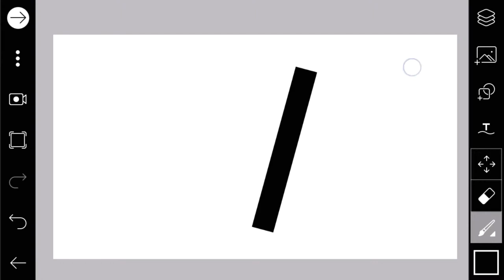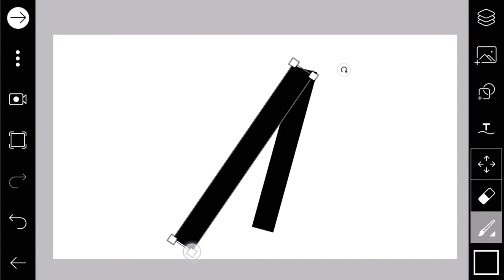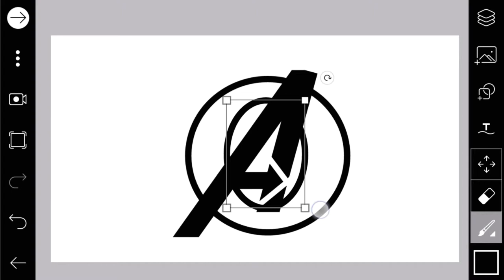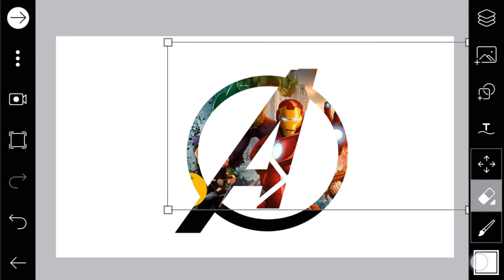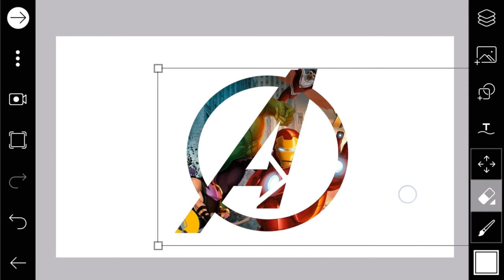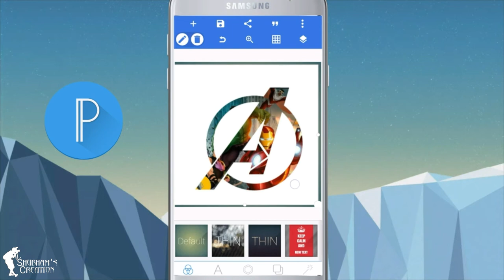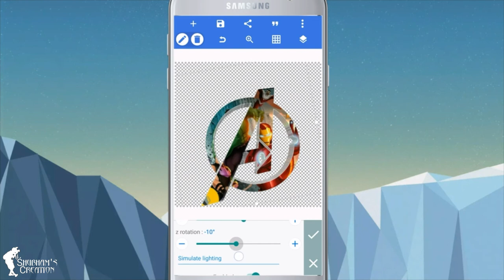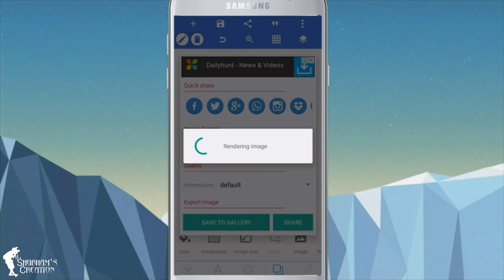Professional Logo Design Tutorial || How to Make Amazing Logo in Picsart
How to Make Amazing Logo Design in Picsart || Professional Logo Design Tutorial 2019...

1 LIKE = More Motivation!

Track 1: Maryn - Shake You Off (feat. Shel Bee) [NCS

Thanks!. 👌👌